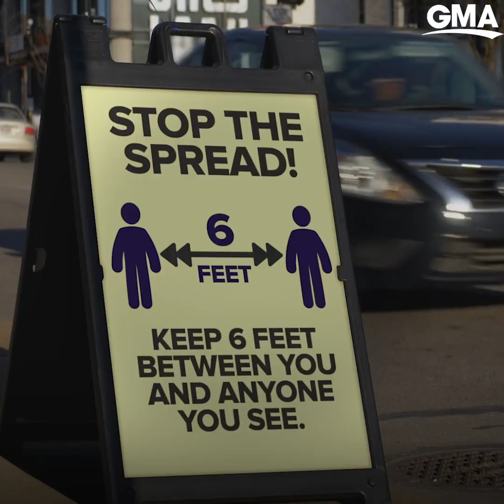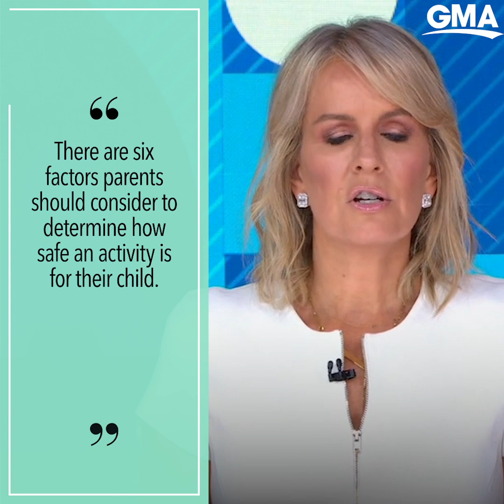5 questions answered for parents about the delta variant in kids l GMA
ABC News Chief Medical Correspondent Dr. Jen Ashton answers top questions parents have about the COVID-19 delta variant and what it means for kids.